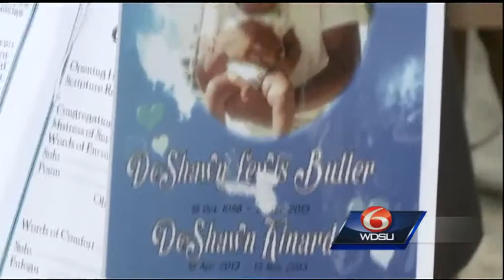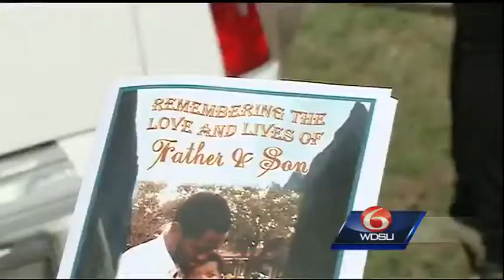Father, son killed in shooting near CCC laid to rest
A father and son killed near the Crescent City Connection were laid to rest on Saturday